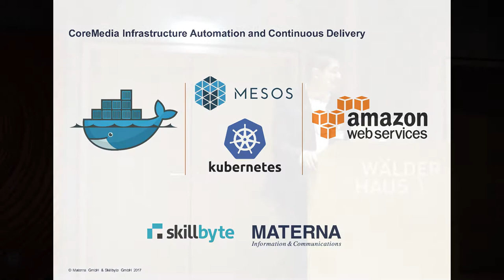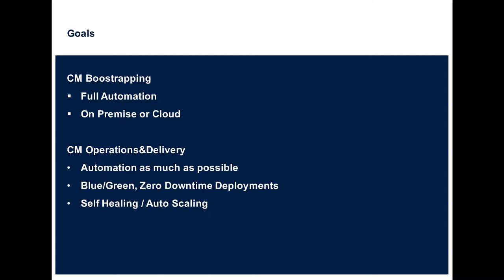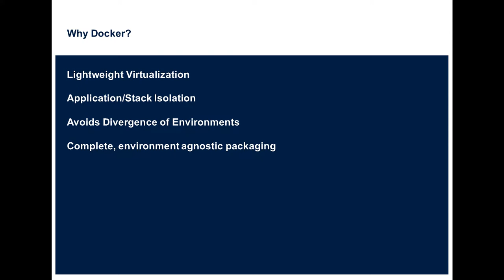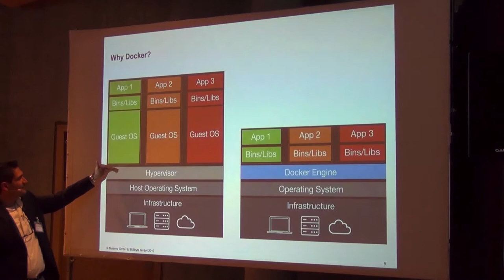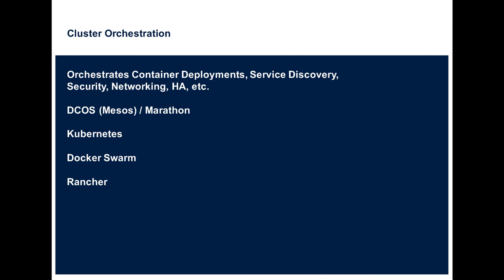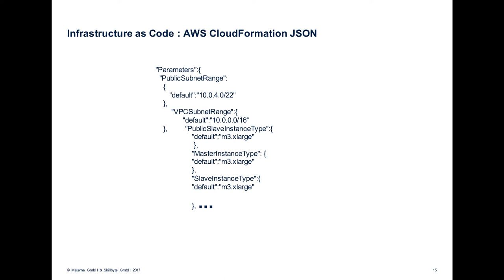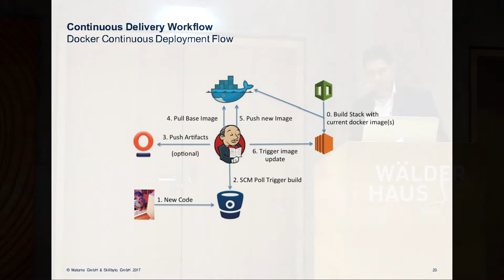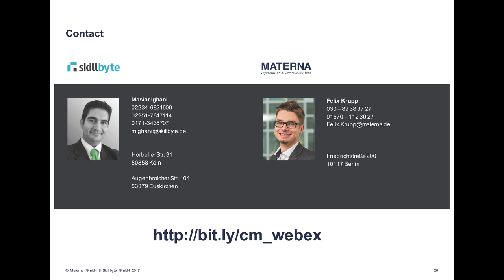Infrastructure Automation and Continuous Delivery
Learn how Masiar Ighani from Skillbyte lerverages Docker containers to automate infrastructure and deployment of CoreMedia components.